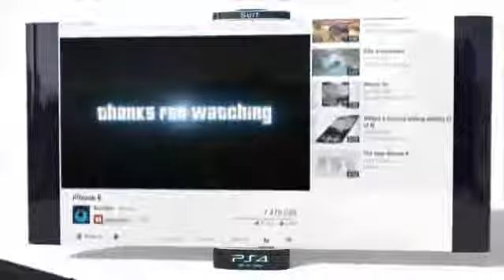PS4 All In One